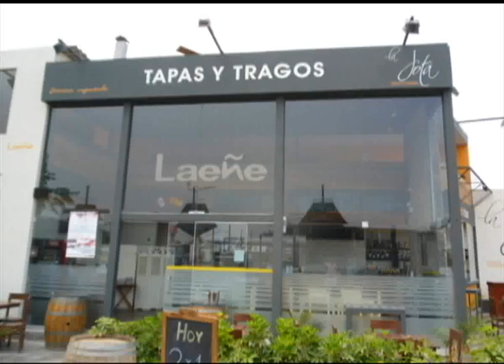SABADO 12 ABRIL 2014 PARTE 1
Bruno Giuffra entrevistó en Mundo Empresarial a:

- Javier Fernández, Grte. Gral. de La Eñe, un restaurante con 11 años en el mercado local ofreciendo lo mejor de la gastronomía española.
- Jesús Ochoa, Dir. Gral. de Multident, una cadena de clínicas dentales con 20 años de experiencia brindando  servicios a nivel nacional.
- Pedro Espinoza, Dir. Ejecutivo del Grupo Espinoza, empresa peruana que maneja estaciones de servicio, transporte de combustibles y es concesionario de las marcas Toyota y Honda.
- Brian Ely, Grte.de Desarrollo de Subway, quien nos contó sobre el plan de expansión que tiene la cadena norteamericana de comida rápida para seguir conquistando el paladar de los peruanos.